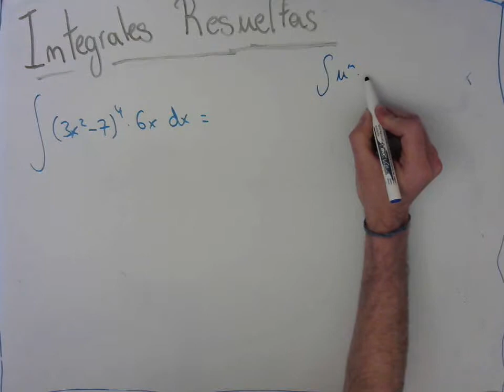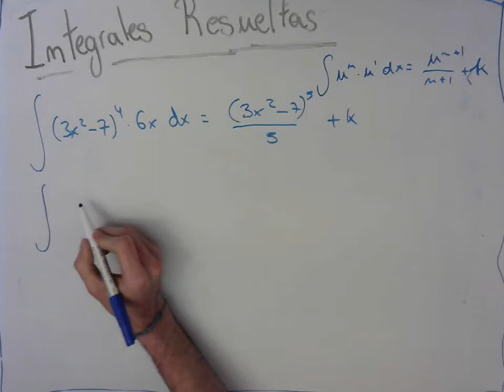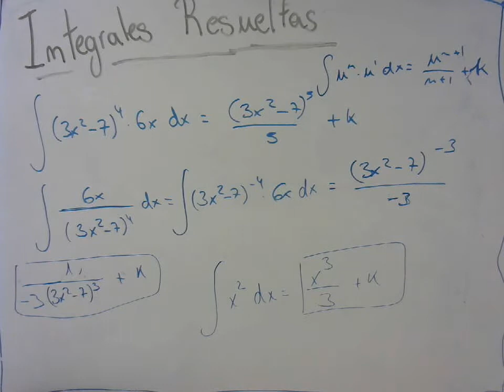Integrales INMEDIATA RESUELTA PASO A PASO || Integral Polinómica EJERCICIO 02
✅Lo que NECESITAS para aprender a CALCULAR integrales desde 0, es ver MI LISTA DE REPRODUCCION de integrales! ES LA MEJOR DE TODO YOUTUBE:

Integrales Resueltas